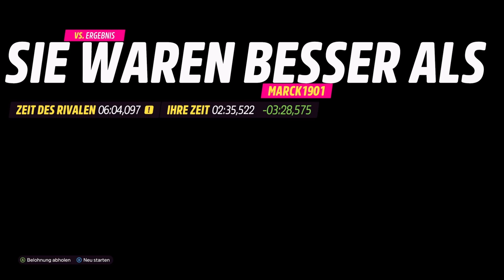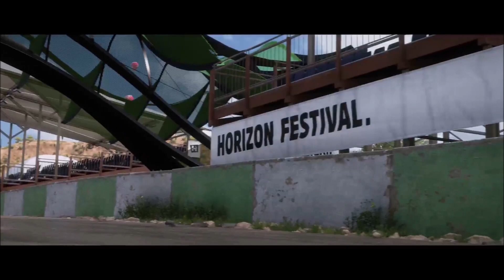📺FH5 Part 109 - Der Sommer - Lambo Huracan STO 🎬ForzaHorizon5 🎮Gameplay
Neue und zugleich erste Woche der neuen Serie mit wundervollen neuen Autos.
Der SOMMER. Mit dabei der Lamborghini Huracan STO.

Schaut gerne auf meinem Highlight Kanal vorbei für exklusiven Inhalt :)

GAME: Forza Horizon 5 2021
Gamer: Cr8zyMonk